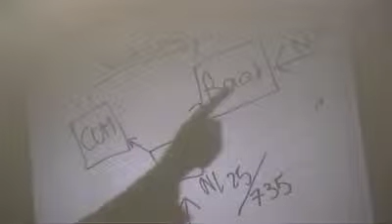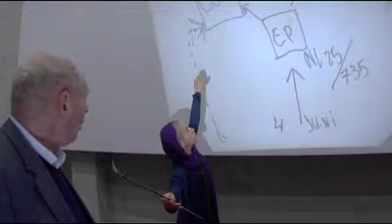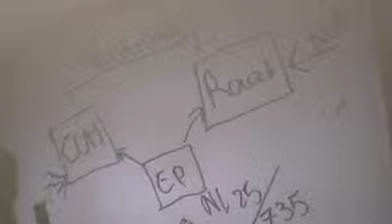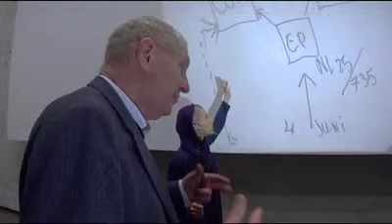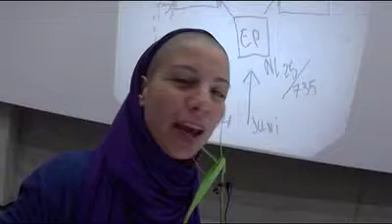college van Schendelen deel 3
Filmpje tbv de TVserie Brusselbusje.